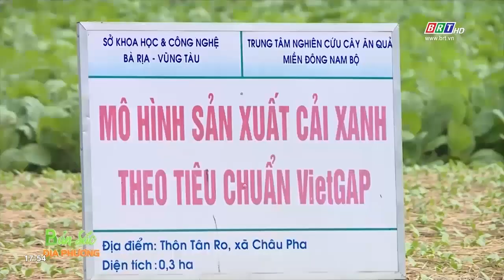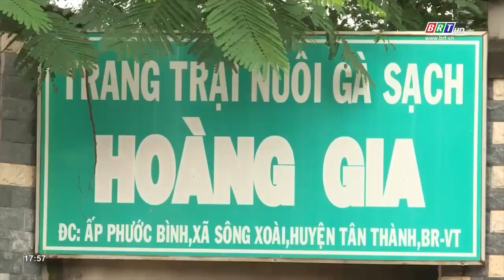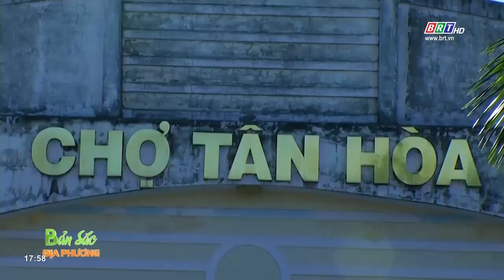Thị xã Phú Mỹ phát triển nông nghiệp công nghệ cao | BRTgo